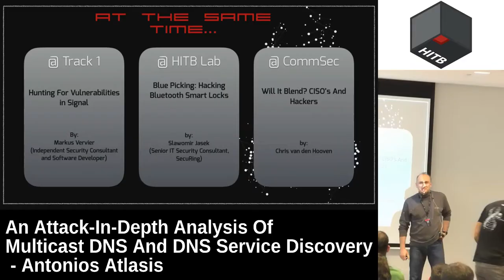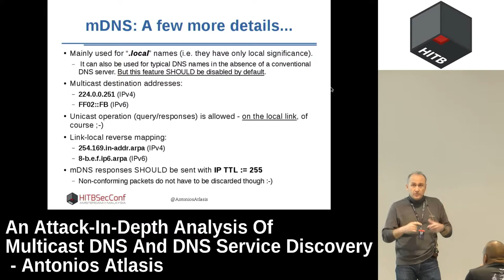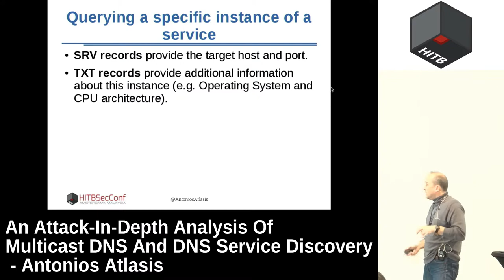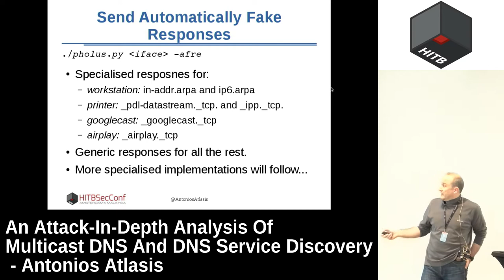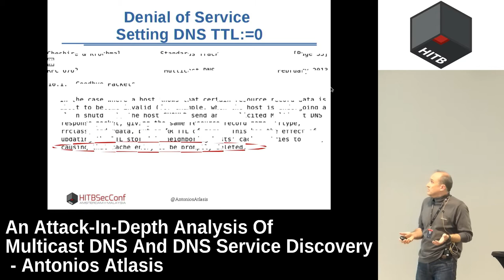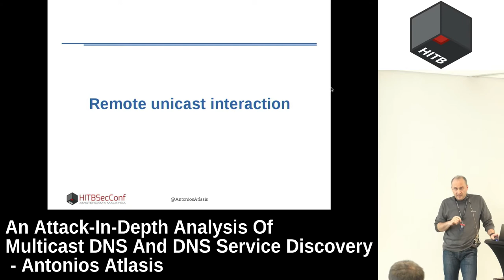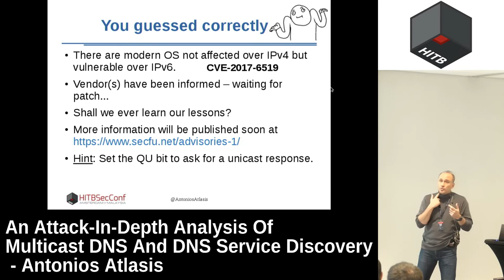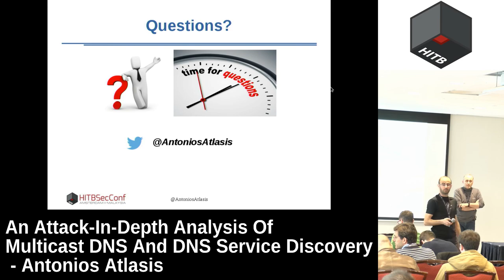HITB2017AMS D2T2 - In Depth Analysis Of Multicast DNS And DNS Service Discovery - Antonios Atlasis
Multicast DNS and DNS Service Discovery are two protocols widely used for Zero Configuration Networking purposes from several different devices and vendors. These two protocols are also the basis for other services, which offer even remote access capabilities (“Back to My Mac” is a notable example). Due to their objective of assisting Zero Configuration Networking, these protocols, which assume a “cooperating participants” environment, have some inherent weaknesses, like the “generous” broadcasting of a lot of information, and the use of easily “spoofable” messages. While these problems have been identified and related research has been published, a complete and in-depth threat analysis of all the potential attacking possibilities has not been presented.

This paper aims at filling this gap by providing a thorough study of the attack surface of these two protocols. By following closely the RFC specifications, potential attack vectors and specific testing scenarios are identified, which are examined against real life implementations. Specifically, these attacks are tested against popular devices, implementations and Operating Systems by using a tool specifically developed for this purpose, both for IPv4 and IPv6 environments. As it is shown, if this “cooperating participants” environment cannot be guaranteed, the use of such protocols should highly be reconsidered.

Dr Atlasis is an IT Security engineer & researcher, focusing mainly on Network Protocols analysis, attacks and mitigations. His work, except from resulting in various CVEs, has been presented at various international security conferences, including BlackHat (USA, Europe, etc.), Troopers, Deepsec, etc.